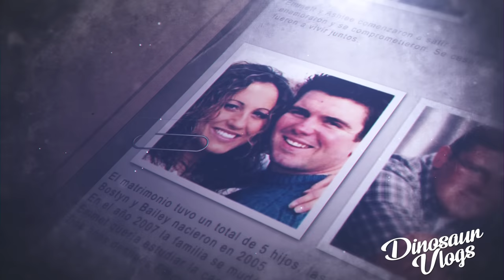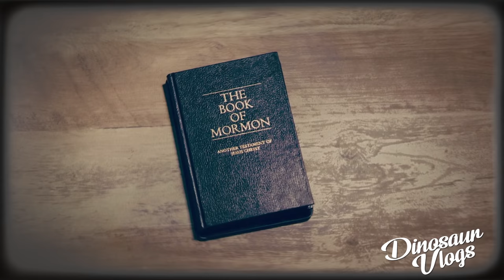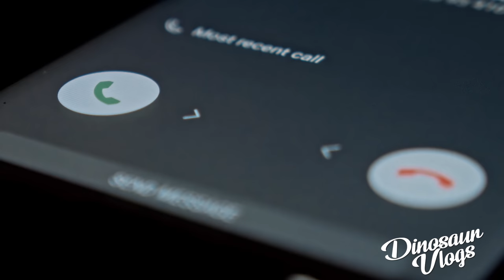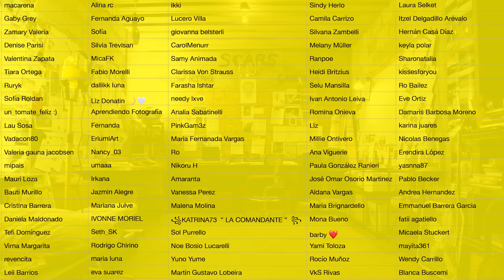La DOBLE VIDA de Emmett Corrigan